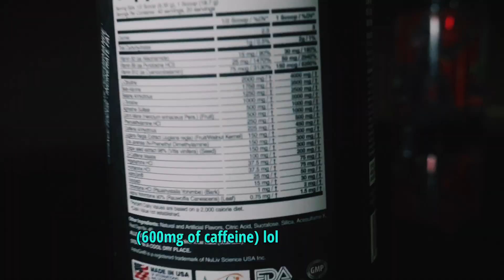Destroying Shoulders {Gym Edit}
Destroying shoulders on 600mg of Pre-workout

Song used-
Crystal Skies - The Chasm ft. Derek Joel

Bodybuilding
Classic Physique
Soosh
Aesthetics
Bulking
Posing
Shoulder Workout
Tricep Workout
Building Chest
Powerlifting
Gymshark
Chest Workout
Alphalete Gym
Alphalete
Arm Workout
Larry Wheels
Heavy Squats
Leg Workout
Back Workout
Lexx Little
Bench PR
Zack Jennings
Riserfit